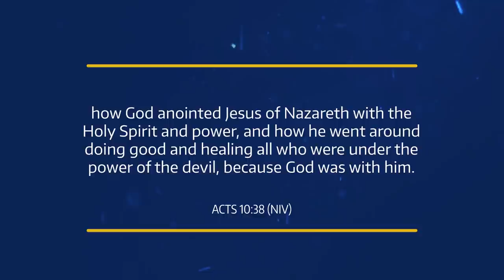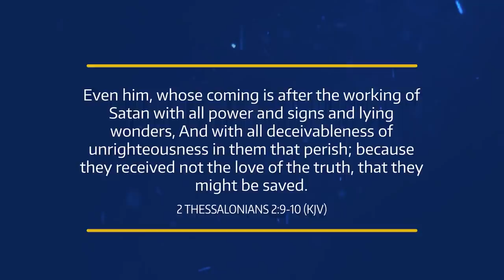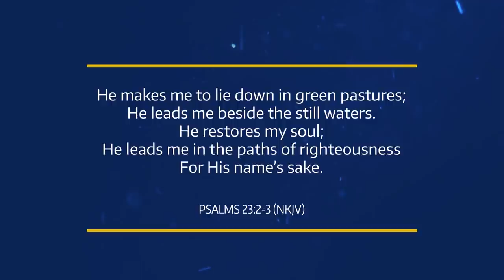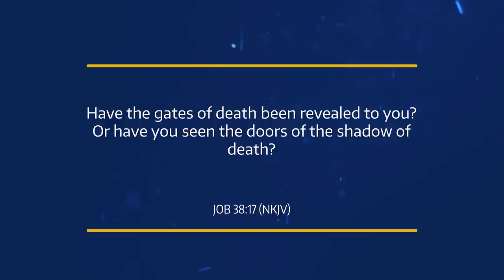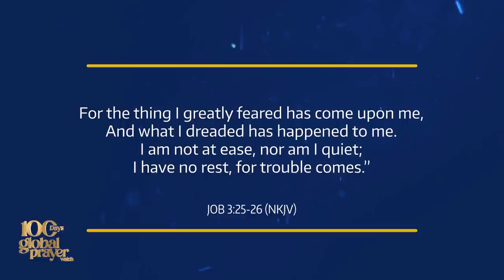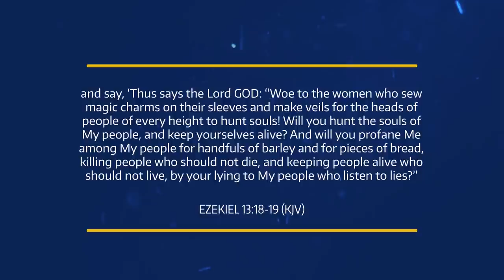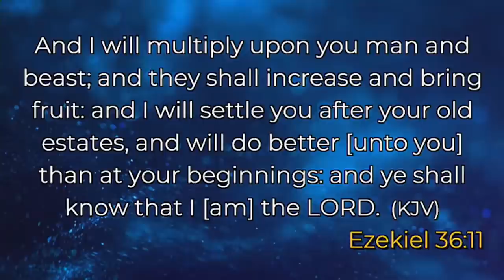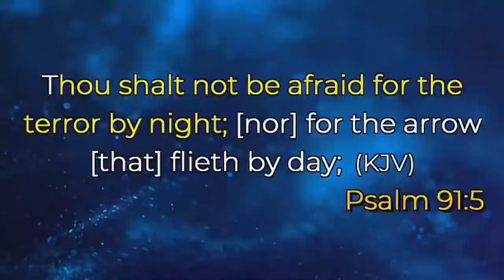7 Hours Of Non-Stop Prayers To Break The Hold Of Death | Issachar2021 Week 2